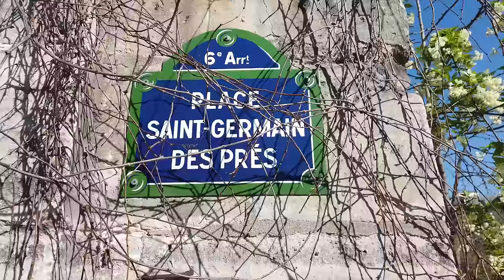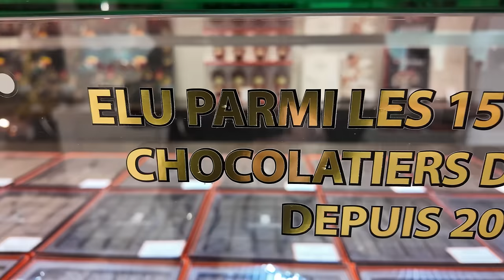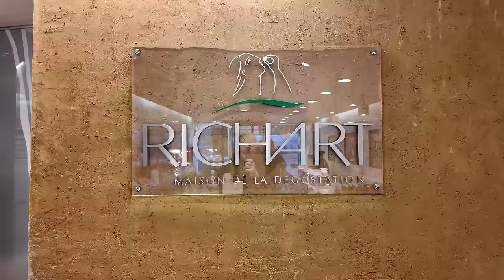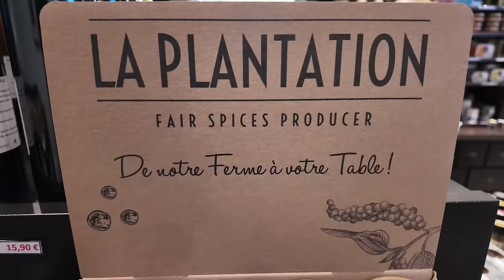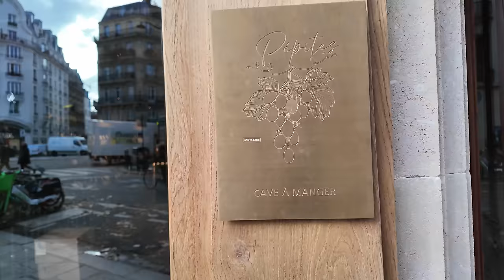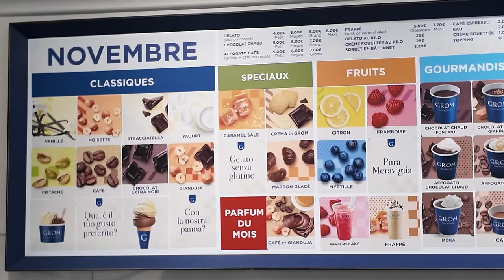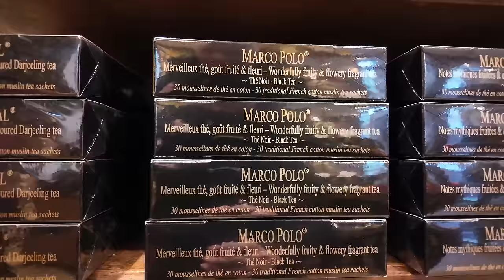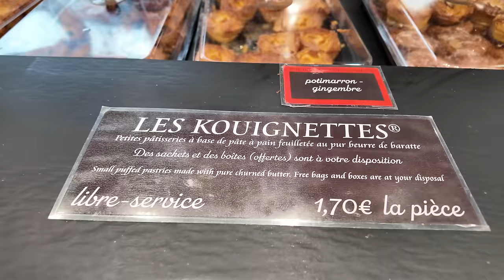Food Tour of Saint-Germain: 14 gems to discover!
As you may know now, I love the Saint-Germain-des-Prés neighborhood in Paris.
And I love good food too!
So, as a result, here's a video where I show you my 14 preferred food spots in Saint-Germain...

Timeline:
00:00 - Intro
01:03 - Epic Supermarket
02:18 - Sanders Cheese Shop
03:03 - Saint-Germain Butcher Shop
03:35 - Arnaud Lahrer Pastry Shop
04:39 - Viandas de Salamanca Delicatessen
06:07 - Richart Chocolate Shop
07:26 - Tomat's Grocery Shop
08:39 - Cosi Sandwich Shop
09:22 - Cul de Cochon Delicatessen
10:32 - Pepites Wine Merchant
11:40 - Grom Ice-creams
12:27 - Mariage Frères Tea Company
13:29 - Liberté Bakery
14:43 - Georges Larnicol Chocolate Shop